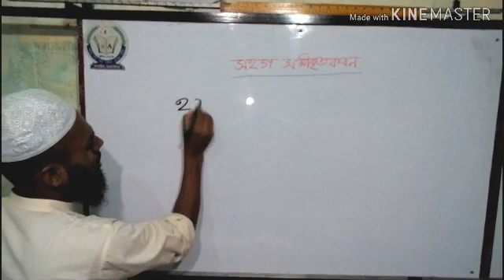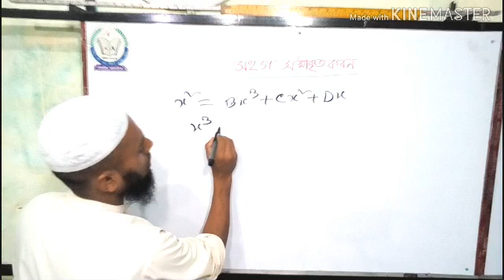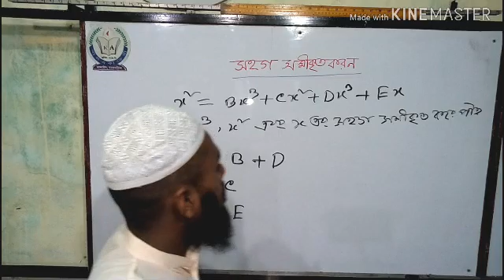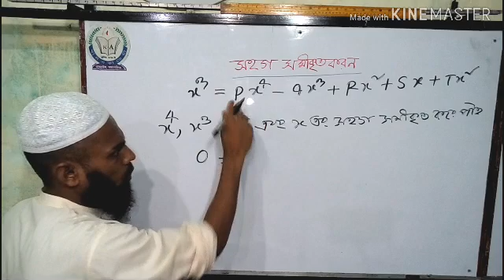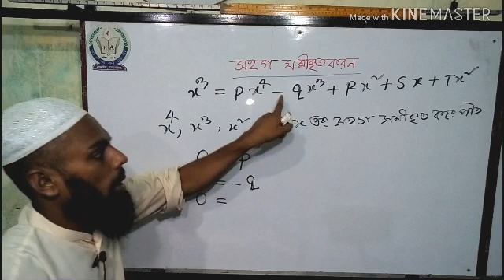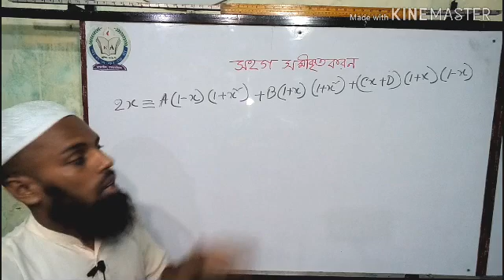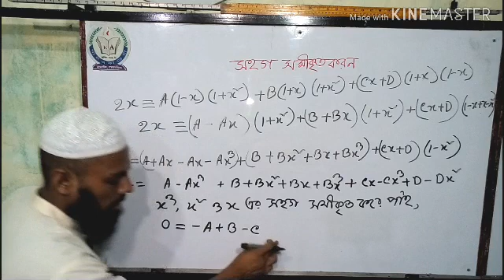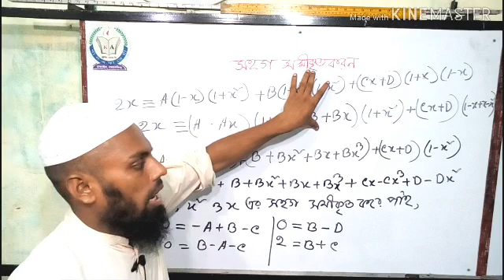সহগ সমীকৃতকরন,Cooperative Equation,,ssc higher math,সহগ সমীকৃত, ssc math,গনিত দশম শ্রেণি,উচ্চতর গনিত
আংশিক ভগ্নাংশের অঙ্কের সমাধান করতে যেয়ে আমরা অনেকেই "সহগ সমীকৃতকরনে "বাধার সম্মুখীন হই। আমি আশাকরি এই ভিডিওটি তুমার বাধা একেবারেই দূর করে দিবে।